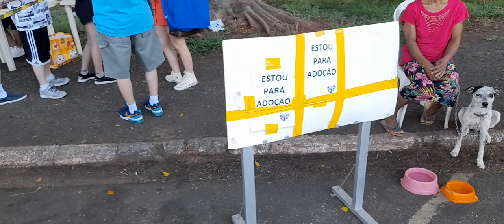FEIRA DE ARTUR NOGUEIRA 10/04/22 (PARTE 1)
DOMINGO 10/04/22
Artur Nogueira é um município brasileiro do estado de São Paulo, integrante da Região Metropolitana de Campinas. Localiza-se a uma latitude 22º 34'23" Sul e a uma longitude 47º 10'21" Oeste, estando a uma altitude de 588 metros. Sua população estimada em 2021 era de 56.247 habitantes, possuindo uma área de 178,026 km². O município é conhecido como Berço da Amizade.